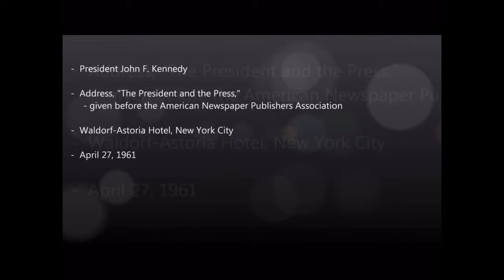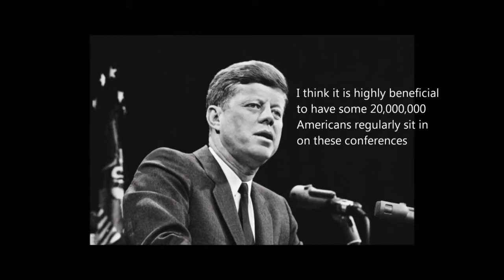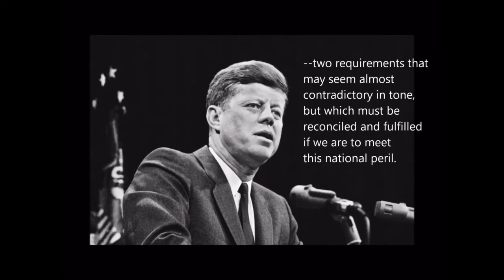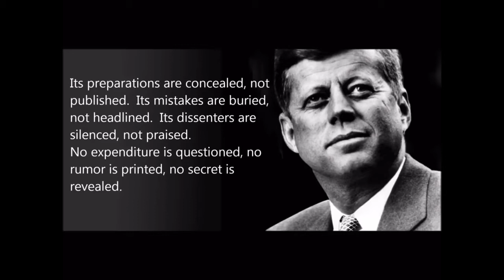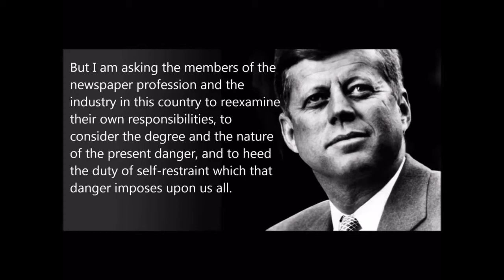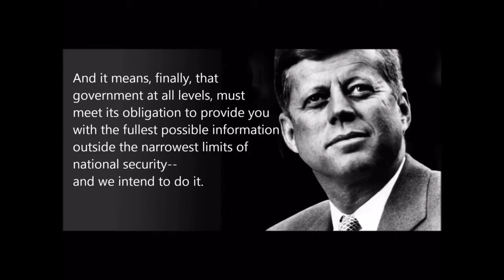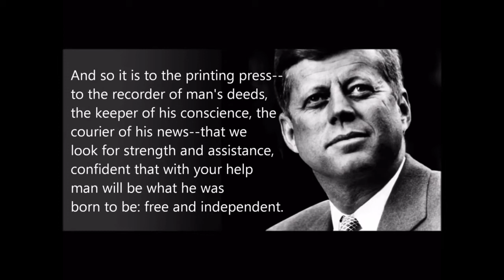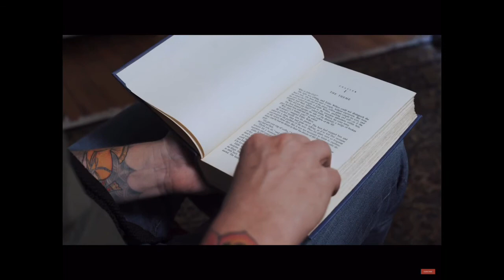JFK Speech vs. John Galt Speech From Atlas Shrugged by Ayn Rand